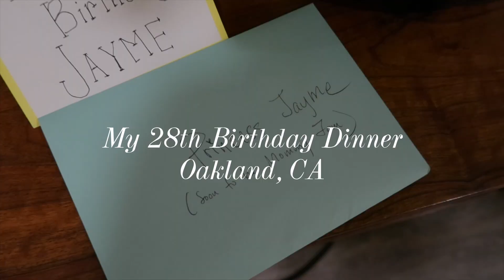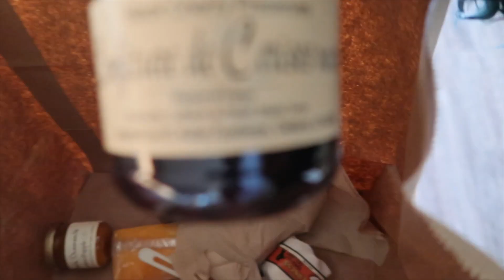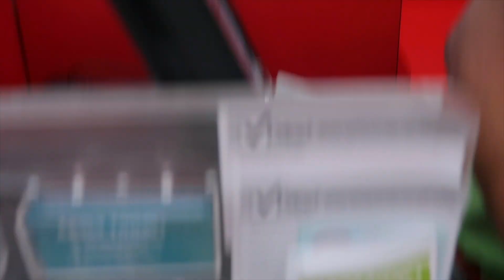MARCH VLOG - Birthday Dinner + Reflection | HellaJam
Here is my March Vlog! It was my 28th birthday and our anniversary month so we went on a couple quick roadtrips to Point Reyes and Big Sur! Hit up some blogger events and had some serious, much needed girl time :) And of course, spent a lot of family time celebrating my bday and my nephews 1st DIY Circus theme bday!

▼  CAMERA GOODIES! ▼

 ▼ HellaJam ▼
A visual diary of the layers of my life as an adventure seeker, and magic stylist of all things vintage to new. Sending positive vibes and realness, always.